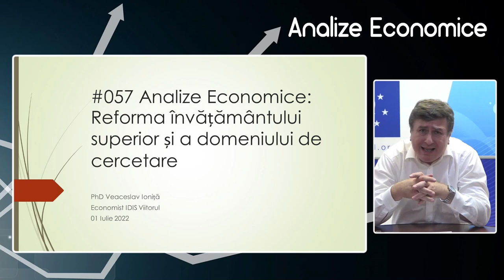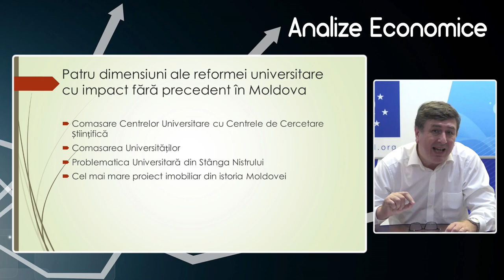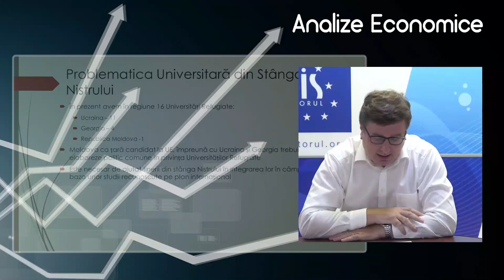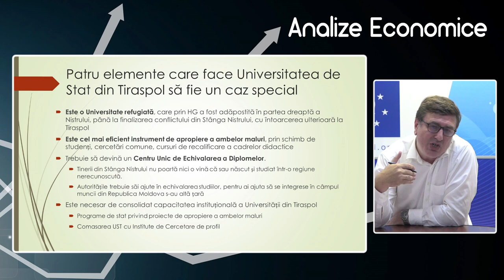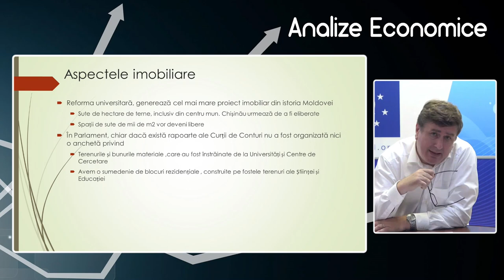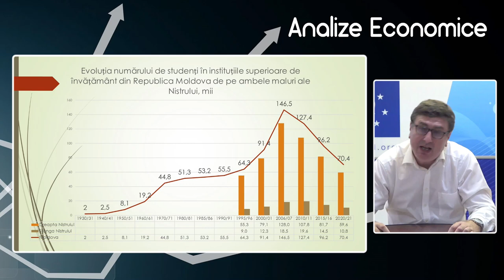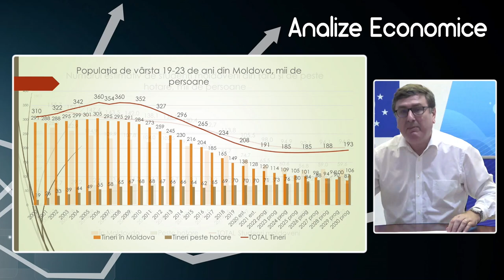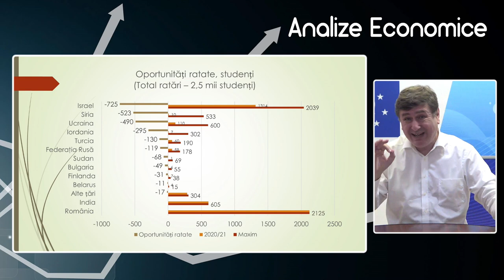Analize economice cu Veaceslav Ioniță. Reforma învățământului superior și a domeniului de cercetare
Analize economice cu Veaceslav Ioniță - 1 iulie 2022. Subiectul „Reforma învățământului superior și a domeniului de cercetare”